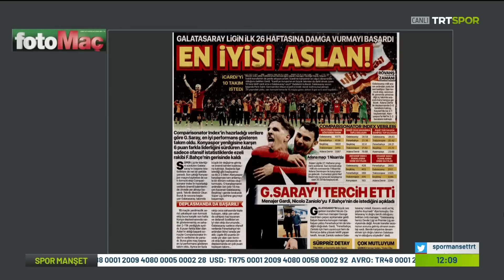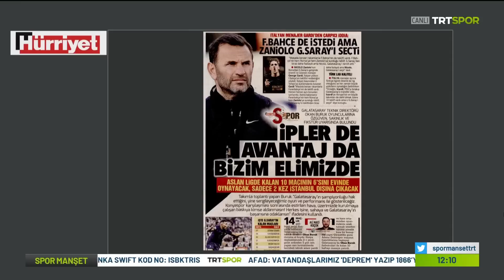Yeni Torreira Geliyor !! Ardon Jashari !! l Fatih Terim Trabzonspor'a !! l GALATASARAY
Galatasaray, gelecek sezon için orta sahaya Ardon Jashari'yi transfer etmek istiyor.
İyi seyirler...